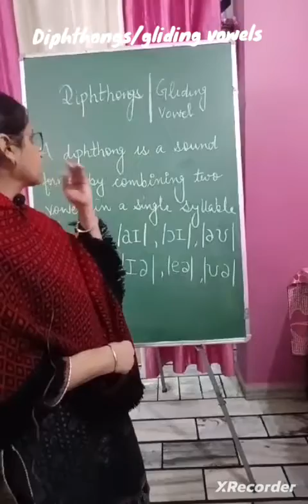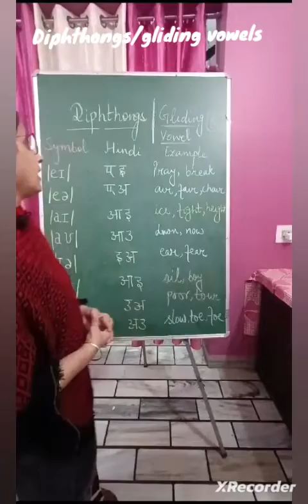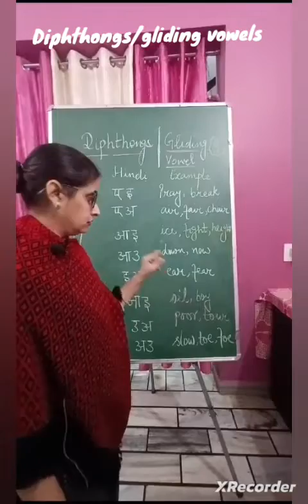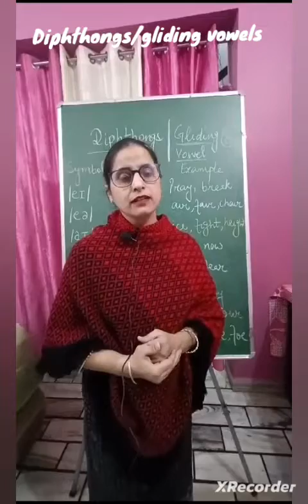Diphthongs in English englishsounds phonetics for beginners